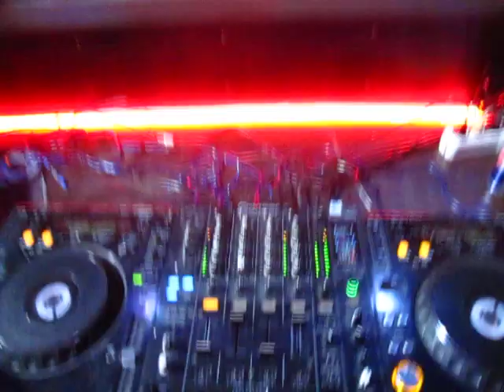клуб МИСТО - }{арьков - 15/10/2011 (1)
dj Compass-Vrubell @ MISTO club (Kharkov city)